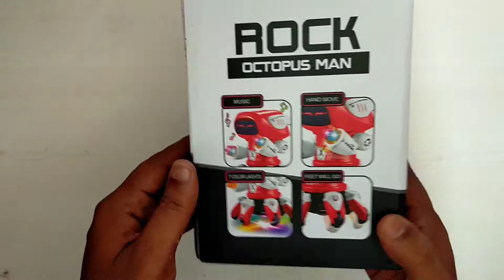Battery operated robot Rock octopus man toy unboxing and test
Rock octopus man battery operated toy unboxing and test